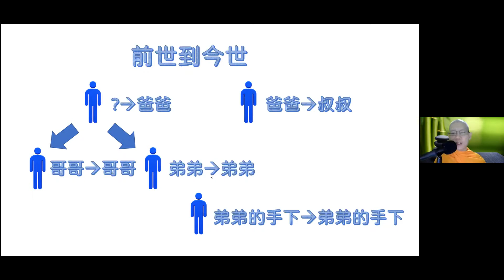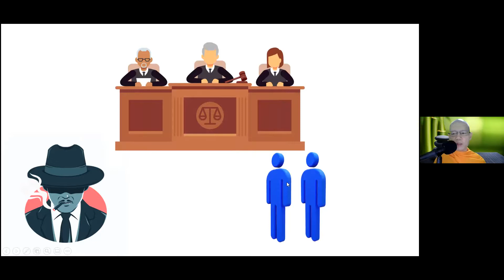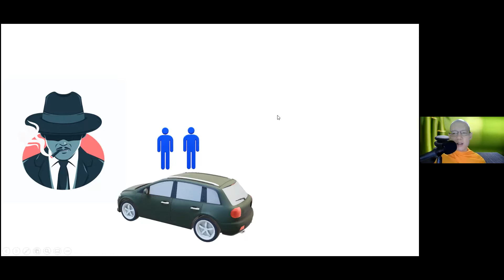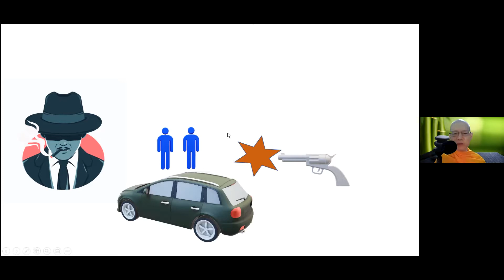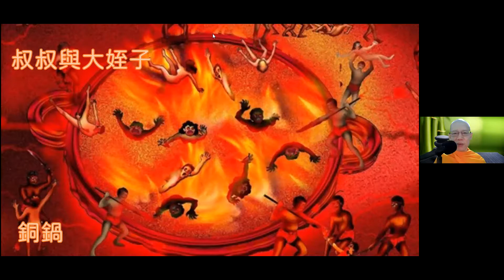2021.07.29 每日輕鬆靜坐